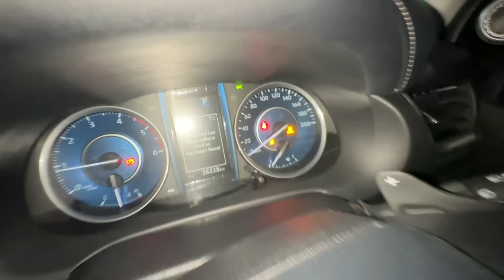Goa Se Mumbai Aate He New Bike Book Karunga Kal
In this vlog, I’m very excited to take my family for a long drive in India on my Toyota Fortuner from Mumbai to Karnataka. My BMW S1000RR needed special care, so I took it to OCD Details, one of the best bike detailing and service centre in Mumbai. Also gave my car for a wash after coming back from Goa.